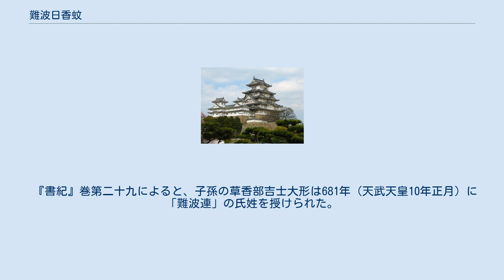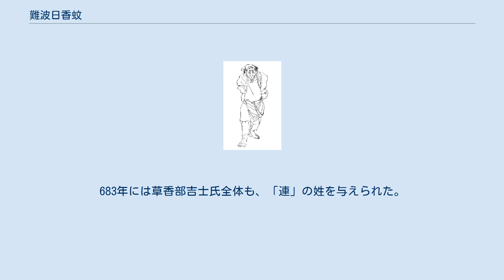難波日香蚊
難波日香蚊（『前賢故実』より） 難波 日香蚊（なにわ の ひかか、生年不明 - 推定454年（安康天皇元年2月））は、『日本書紀』などに伝わる古代日本の豪族。
姓は吉士。
『古事記』には彼に関する記載は存在しない。
名は日香香とも記される。
 『新撰姓氏録』「河内国皇別」によると、難波吉士（難波連・難波忌寸)氏は「大彦命之後也」とされており、阿倍氏と同族であるとされている。「吉士」という称号は元々は、古代朝鮮において「王」・「首長」を意味するものであり、日本では渡来人の称号として用いられ、「姓」や「氏」ともなったものである。『古事記』中巻には、難波吉師部の祖だとする伊佐比宿禰（いさい の すくね）が忍熊王の将軍に任命されたとあり、『日本書紀』神功皇后摂政元年2月条には麛坂皇子・忍熊王の武将に、吉師の祖先と称する五十狭茅宿禰（いさち の すくね）が東国の兵を興したとある。
 『日本書紀』巻十三によると、推定454年、大草香皇子（おおくさか の みこ）は根使主（ねのおみ）の讒言（ざんげん）を信じた安康天皇により殺されてしまった。
この時に、皇子に仕えていた日香蚊とその2人の子供たちは、皇子が無実の罪で殺されたことを悲しんで、日香蚊は皇子の首を抱き、二人の子供たちは皇子の足をとらえて、以下のように唱えたという。
 そう言って、自刎して、皇子の屍のかたわらで死んでいった。
軍兵たちはみなこれを見て悲しみのなみだを流した、という。
 『書紀』巻第十四によると、推定470年、前の月に呉織・漢織および衣縫の兄媛・弟媛らを連れて来日した呉（くれ、中国の南朝、現在の華南）の使節を接待していた雄略天皇は、根使主を呉人らの共食者（あげたげびと）に選んでいた。
しかし、このことがきっかけで根使主の十数年前の「嘘」が露顕してしまい、根使主は攻め滅ぼされた。
そして天皇は日香蚊の子孫を捜し回り、姓を与えて、大草香皇子の名にちなみ、「大草香部吉士」と名乗らせた、という。
 『書紀』巻第二十九によると、子孫の草香部吉士大形は681年（天武天皇10年正月）に「難波連」の氏姓を授けられた。
683年には草香部吉士氏全体も、「連」の姓を与えられた。
「八色の姓」制定により、685年、難波連氏は、「忌寸」の姓を授与されている。